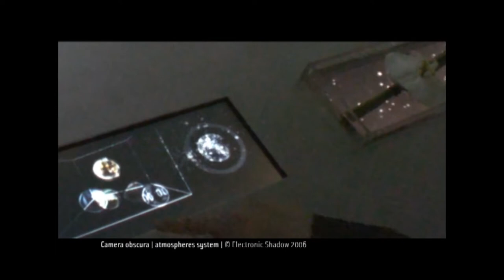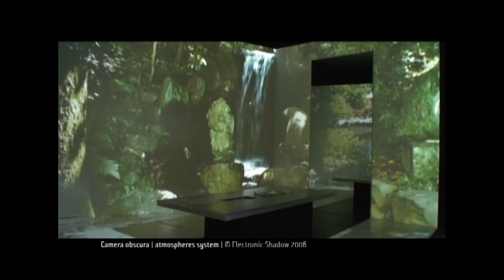Camera Obscura | Electronic Shadow | Yacine AIT KACI | Naziha MESTAOUI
Electronic Shadow | Yacine AIT KACI | Naziha MESTAOUI
2006